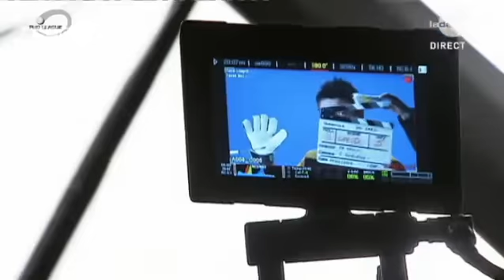Le Standard à la sauce japonaise - La Tribune 11/02/13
Le Standard à la sauce japonaise - La Tribune 11/02/13 par RouchesTV!